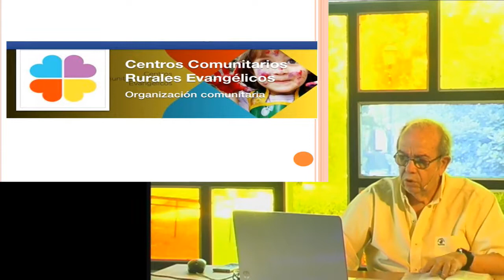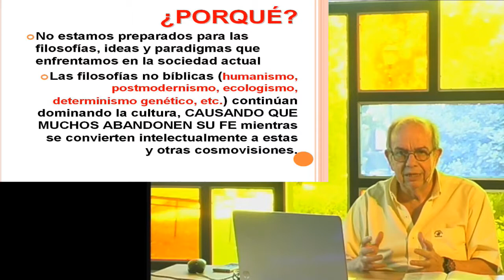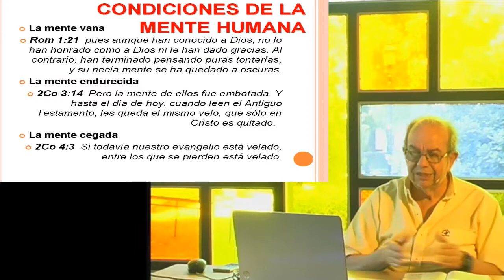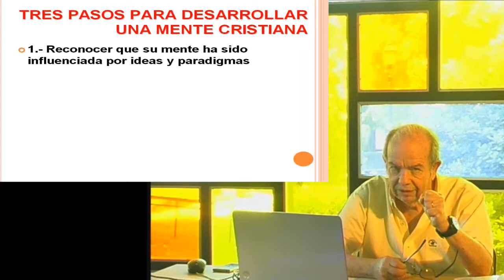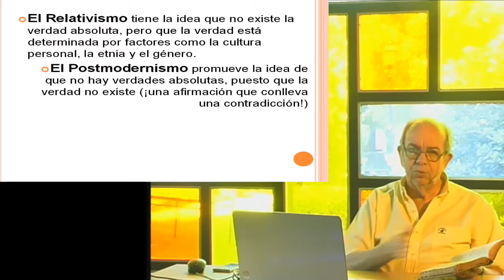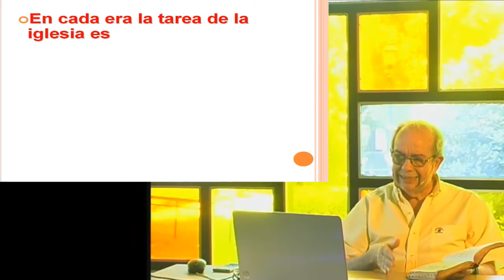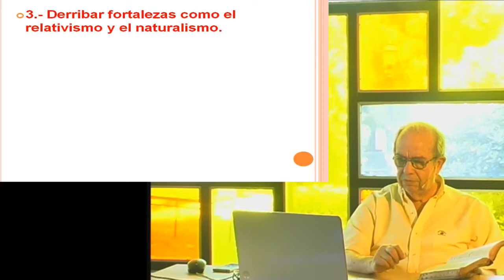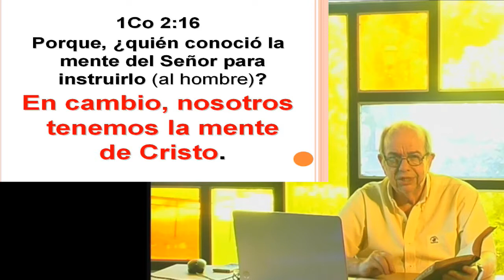DESARROLLANDO UNA MENTE BIBLICA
Como ayudarnos y ayudar a tener la Mente de Cristo